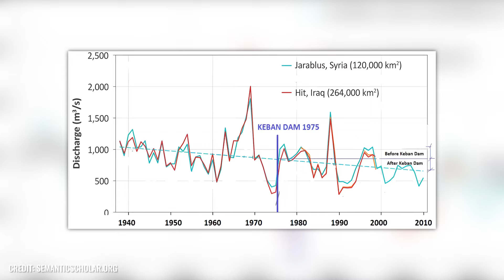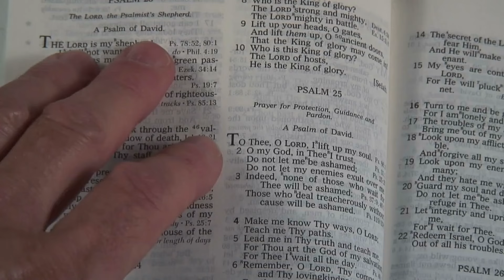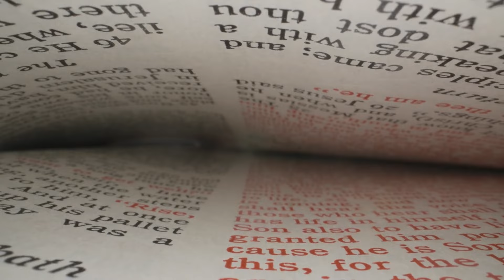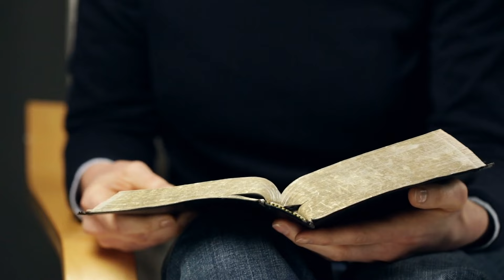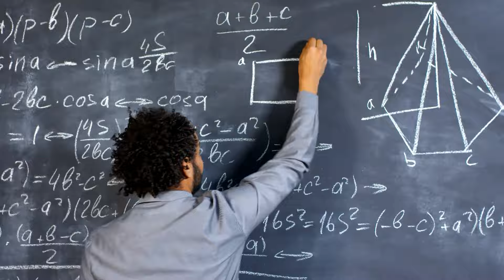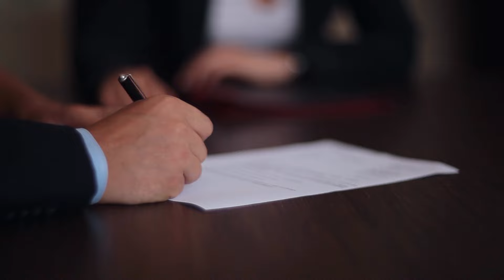8 Minutes Ago: What Was Found after the Drying up of the Euphrates Shocked Scientists!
Exoplanets are all those planets that are outside our solar system. For a long time, we didn't know much about other planets. They are simply too small on a cosmic scale to see with simple telescopes. Only since 1995 have we had the technology to detect planets outside our own star system. Since then, telescopes have been increasingly improved, and the Kepler Space Telescope was the first telescope dedicated solely to the search for exoplanets from 2009 to 2018. Today, we know for sure of the existence of about 5,000 exoplanets, and more are being discovered every year. There are probably several billion planets throughout the Milky Way, and about 300,000,000 of them may resemble Earth.